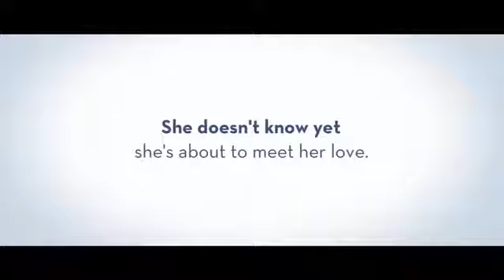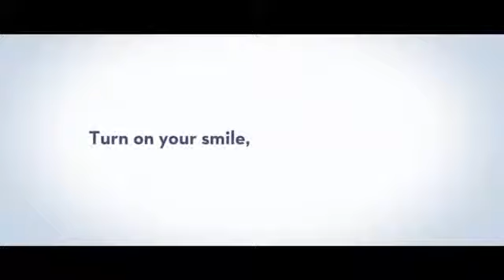The power of a smile smilingpower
미소가 가진 힘